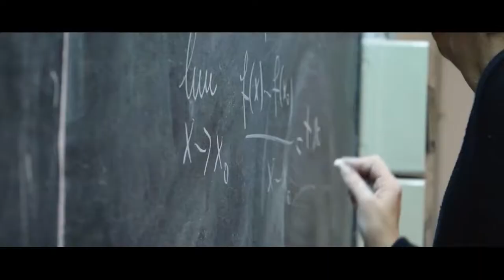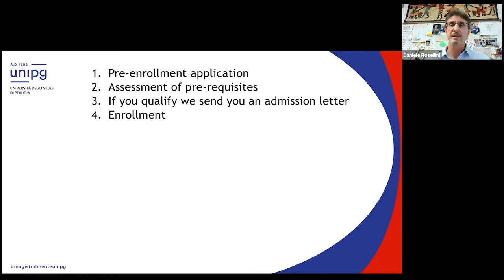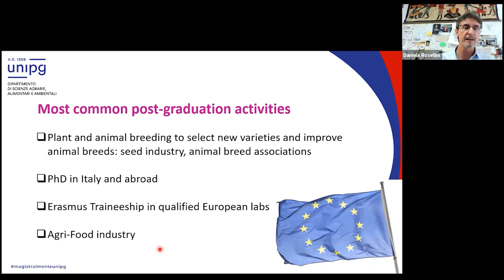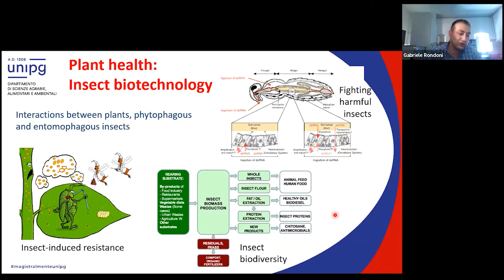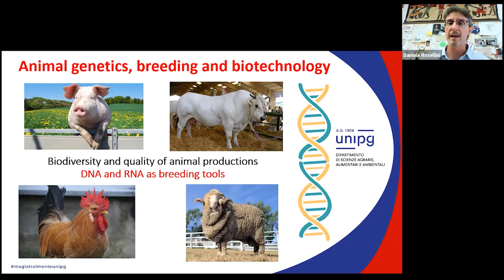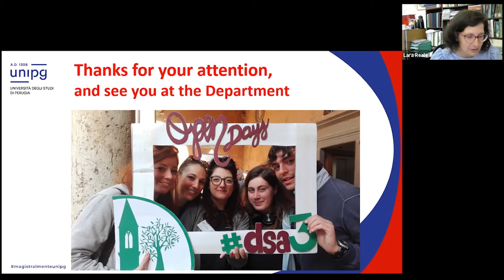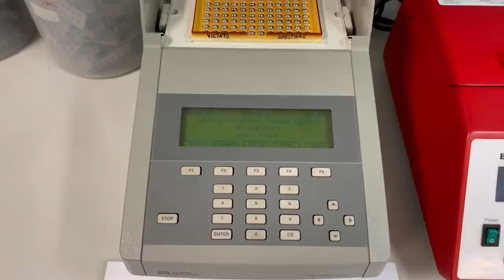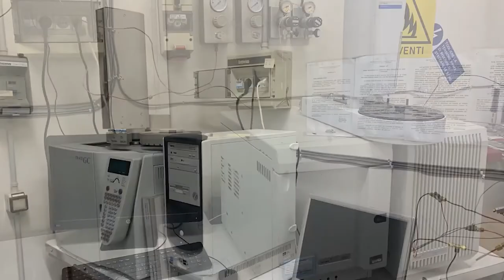Agricultural and environmental biotechnology - Biotecnologie agrarie e ambientali A.A. 2021-2022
MAGISTRALMENTE UNIPG
Webinar di presentazione del Corso di Laurea "Agricultural and environmental biotechnology - Biotecnologie agrarie e ambientali"